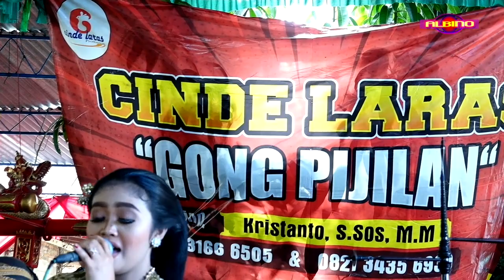NINGGAL KATRESNAN medle GWL (Garwane Wong Liyo)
ALBINO VIDEO SHOOTING HD
d/a Sukomarto Rt 1/8 Jetak Sidoharjo Sragen

           ALBINO COKEK
CHANNEL RESMI BUDAYA JAWA

   NGURI - URI BUDAYA

Jangan Lupa Bantu :
✅COMENT
Supaya Terus untuk berkembang Channel ini
Terima Kasih.